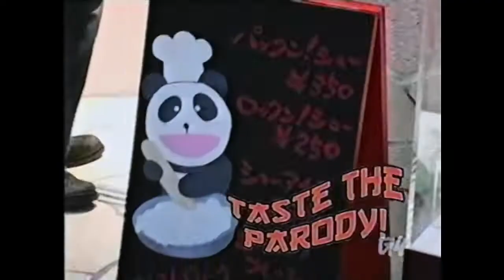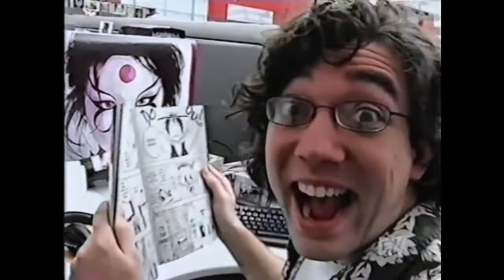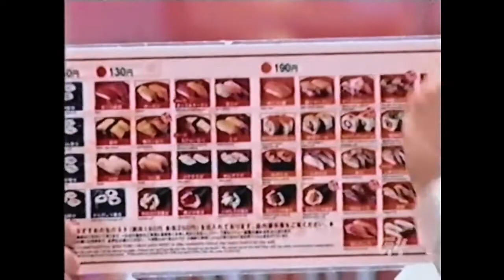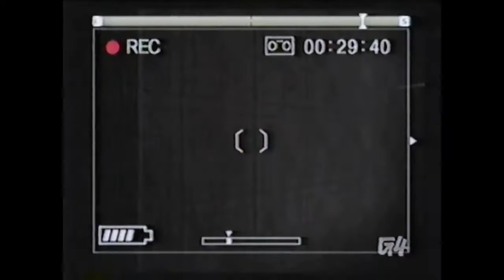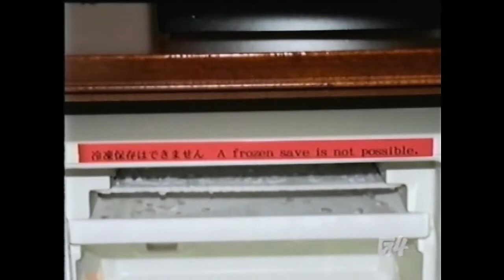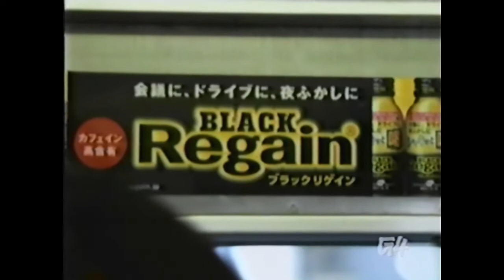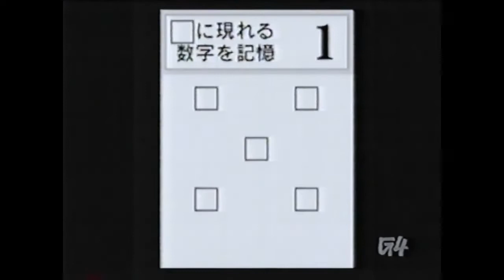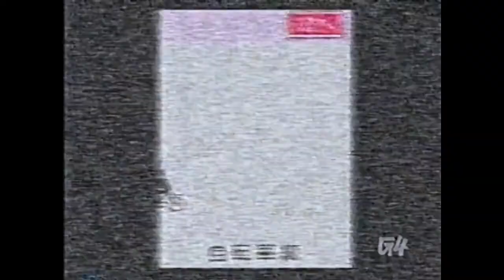G4 TV's X-Play Super Happy Funtime Show from 2005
This was/is an "interesting" tape.

That orange "character" reminds me of Darwin from 'The Amazing World of Gumball.'